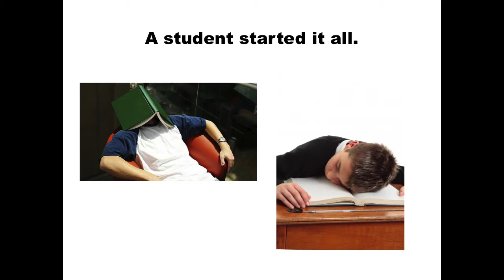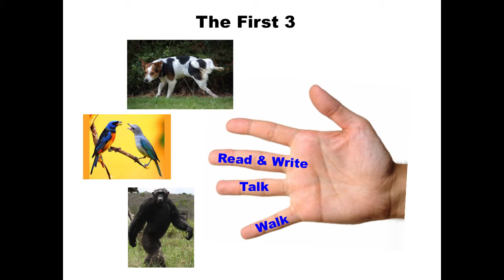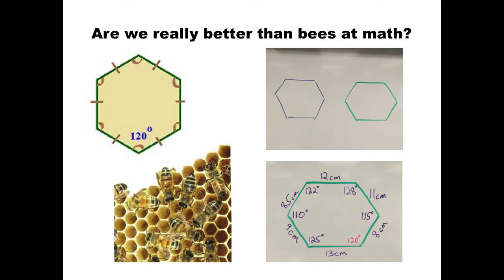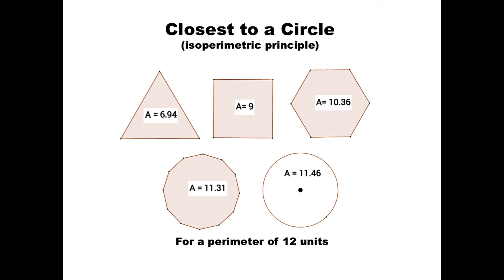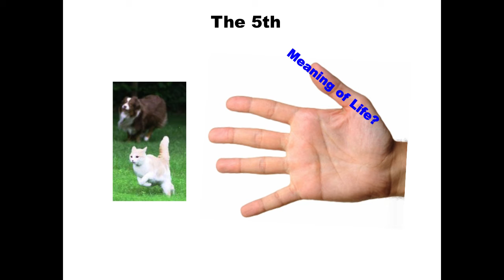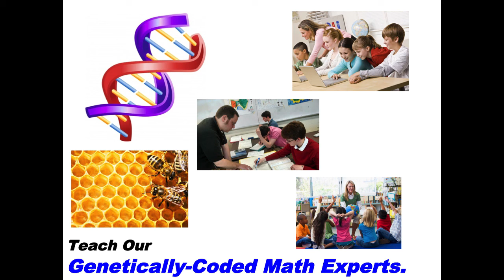My Genetically-Coded Math Experts: Chris Shore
Chris Shore gives a talk called "My Genetically-Coded Math Experts" at the Ignite session at the 2015 CMC North conference at Asilomar in Pacific Grove, CA, Saturday, December 12, 2015.